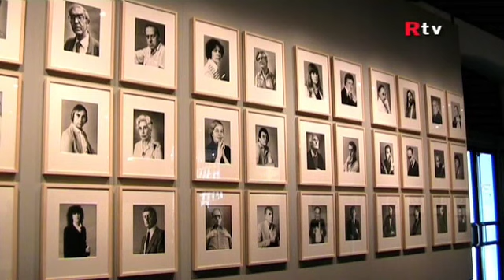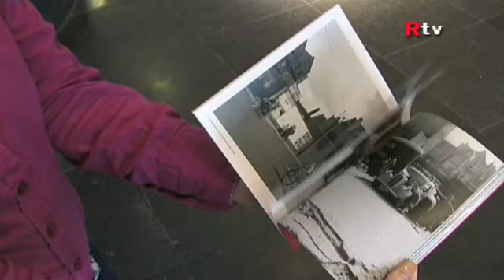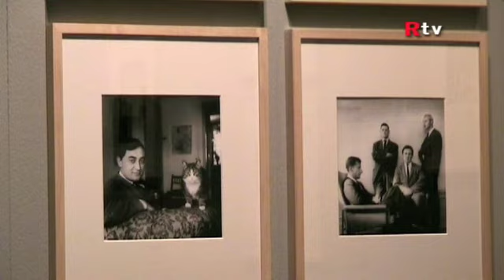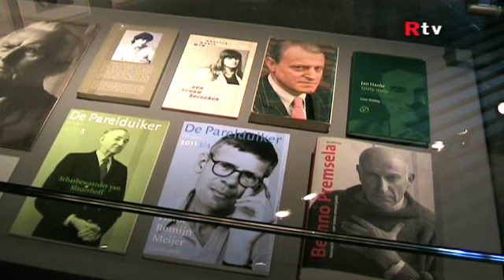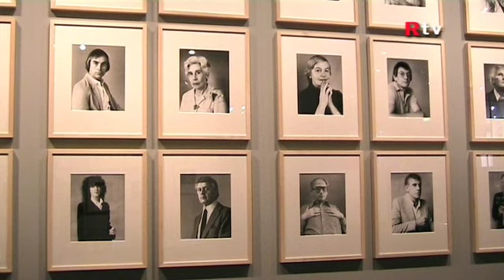Fotograaf Philip Mechanicus - Joods Historisch Museum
Tentoonstelling in het J.H.M. over fotograaf
Philip Mechanicus (13 aug.1936 - 30 juli 2005).
Interview met conservator Bernadette van Woerkom.
Amsterdam - 2013.